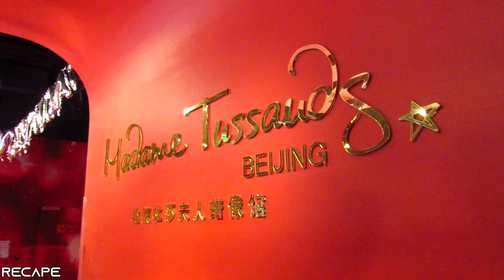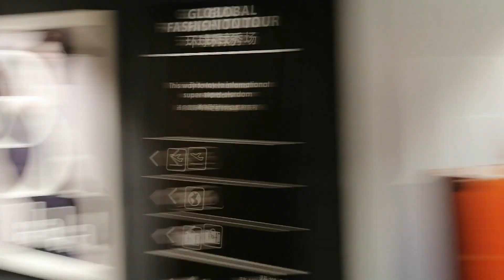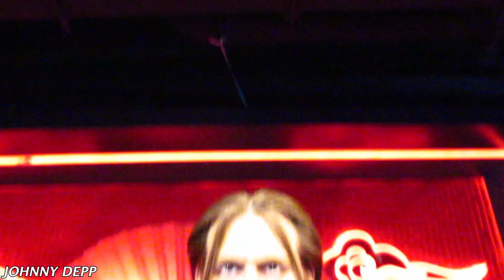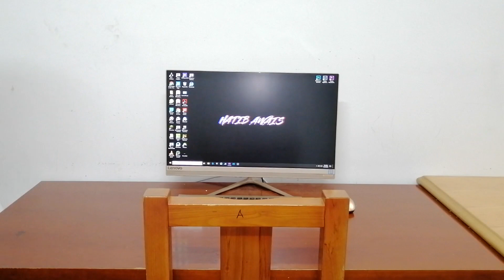I Am STARSTRUCK (ft.Johnny Depp, Lady Gaga & leonardo DiCaprio) | Part 2 |Beijing |China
SNAPCHAT Username:
Hatibaws